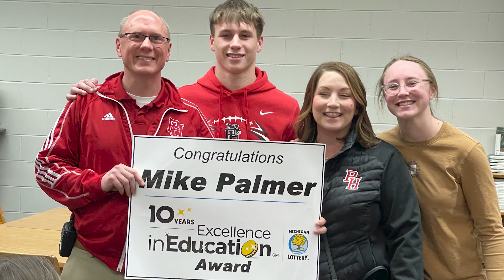Excellence in Education: Michael Palmer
A St. Clair County educator known for creating a culture of caring has been honored with an Excellence In Education award from the Michigan Lottery.